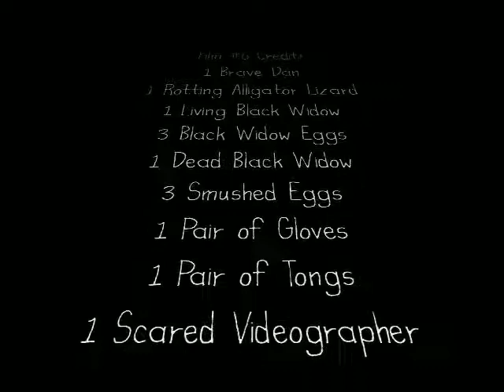Film #6 - 1 Black Widow, 3 Black Widow Egg Sacks, 1 Dead Alligator Lizard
Last night we were having trouble with our power. The lights were flickering off and on. This morning we checked the fuse box - discovery: 1 large black widow, 3 large sacks of black widow eggs and 1 large dead alligator lizard. Going to supervise the clean out. SO DISGUSTED!